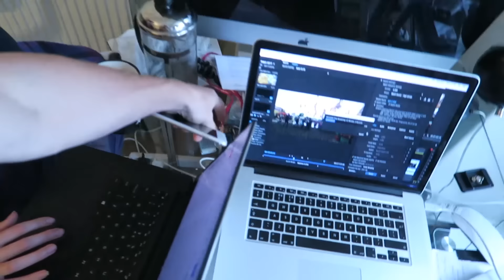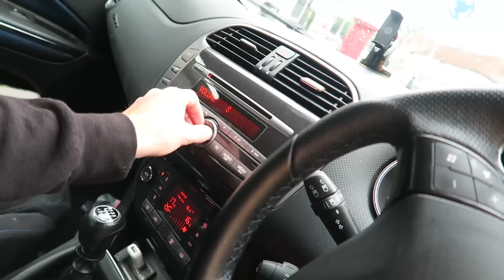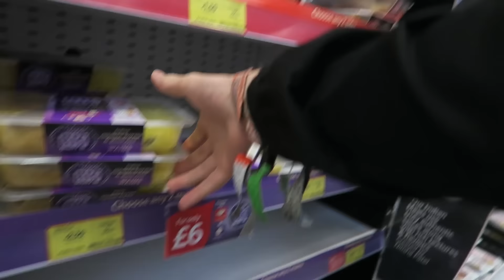HOW DID THIS HAPPEN? (630)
FOLLOW HOLLIE :)